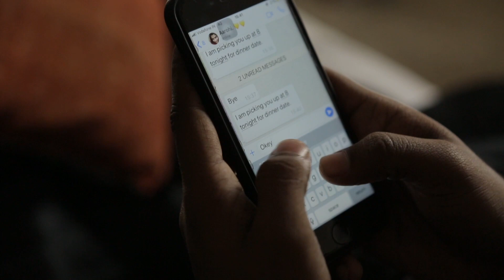The Date, a short film by Communication Design students of IIAD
'The Date' is a film about breaking stereotypes! A film that has a fresh perspective on the typical love stories that we come across where the onus usually lies on the man to propose to the woman in the relationship. The film attempts at showcasing how the ladies can ditch the mundane and choose to be the one who don't shy away from confidently expressing their affection to the partner.

This short film was made by the Communication Design students of IIAD as a part of their Filmmaking Workshop titled 'Celluloid' under the mentorship of Ms. Pallavi Arora, an acclaimed Documentary Filmmaker.

Group Members:
Manuel Edwin NJ
Lopamudra Bose
Preksha Mundhra
Kinjal Das
Bhoomika Sharma
Radhika Jain

Camera Work:
Premanand and team
Bhumika Sharma
Radhika Jain
Manuel Edwin NJ
Kinjal Das

Guides:
Pallavi Arora/ The Little Picture Project
Sonu Singh
Usha Iyer

​About Ms. Pallavi Arora​:
Pallavi Arora is a documentary filmmaker and designer based in New Delhi. Apart from making documentaries, she is also the co-founder of Sotomoto, a design studio that specializes in creating kids’ products inspired by Indian Crafts. Realising the need for children to be exposed to filmmaking and photography as forms of creative expression, Pallavi started an initiative in 2015 titled ‘The Little Picture Project’. The Little Picture Project conducts filmmaking workshops for children and young adults (age 7 onwards) using an interactive hands-on approach that emphasizes on creativity and teamwork.